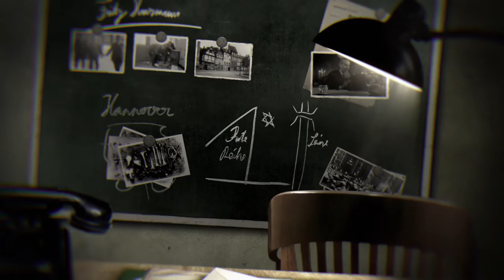PicPacker | excellent motion design Reel2016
Wir sind PicPacker - und das ist unser Reel, ein Zusammenschnitt unserer Arbeiten aus 10 Jahren Motiondesign. Wir hatten große Freude daran, uns den Aufgaben zu stellen und Geschichten für Kunden wie Adidas, NewYorker, Avacon, Gefa-Bank, Volksbank Hannover, VGH, Öffentliche Versicherung, HTP, Simyo, NDR, Nickelodeon zu bewegen.

Wir sind das Motiondesign Studio aus Hannover. Als Spezialist für hochwertige und erfolgreiche Filme inszenieren wir namhafte Unternehmen und Marken aus Industrie, Finanz- und Dienstleistungsbranche. 10 Jahre Erfahrung fließen in jeden Film, der unser Haus verlässt: ob Unternehmensfilm, Werbespot, Animationsfilm, Erklärvideo oder Imagefilm, ob für Web, Messen, POS, Kino oder TV. Wir begleiten Sie vom ersten Strich auf dem Papier bis zum fertigen Film. Vom Design bis zum satten Sound. Unser handverlesenes Team aus Konzeptern, Illustratoren, 2D- und 3D-Spezialisten sowie Sounddesignern steht unter der Leitung des preisgekrönten Motion-Designers Nico Vogelsang bereit – um gemeinsam mit Ihnen Großes zu bewegen.